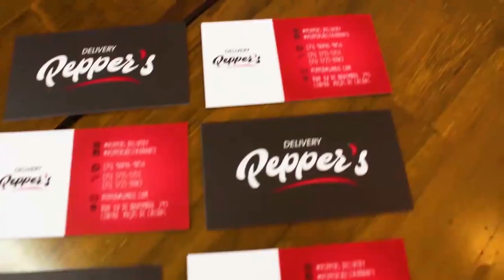PARTICIPEI DO COMERCIAL DO PEPPERS DELIVERY ENTREGA DE MARMITEX MOTOBOY DE POÇOS DE CALDAS YOUTUBER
▬▬▬▬▬▬▬▬▬ஜ۩۞۩ஜ▬▬▬▬▬▬▬▬▬

R. Mal. Deodoro, 441 - Centro, Poços de Caldas - MG, 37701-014

Endereço: Mercado Municipal loja 29 Centro - Poços de Caldas MG

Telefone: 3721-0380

▬▬▬▬▬▬▬▬▬ஜ۩۞۩ஜ▬▬▬▬▬▬▬▬▬

▬▬▬▬▬▬▬▬▬ஜ۩۞۩ஜ▬▬▬▬▬▬▬▬▬

▬▬▬▬▬▬▬▬▬ஜ۩۞۩ஜ▬▬▬▬▬▬▬▬▬

▬▬▬▬▬▬▬▬▬ஜ۩۞۩ஜ▬▬▬▬▬▬▬▬▬

▬▬▬▬▬▬▬▬▬ஜ۩۞۩ஜ▬▬▬▬▬▬▬▬▬

▬▬▬▬▬▬▬▬▬ஜ۩۞۩ஜ▬▬▬▬▬▬▬▬▬
▓▓▓▒░  CANAIS QUE EU ASSISTO ░▒▓▓▓
▬▬▬▬▬▬▬▬▬ஜ۩۞۩ஜ▬▬▬▬▬▬▬▬▬

MÚSICA DO INÍCIO DO VIDEO:
Maxamillion feat Mia - Yellow Ledbetter (Julius Abel Remix) [Deep House]